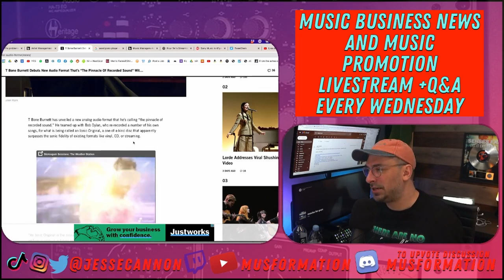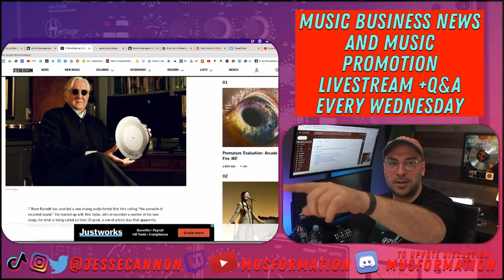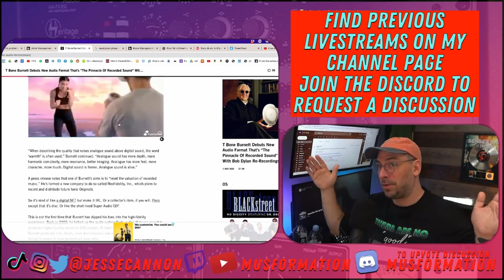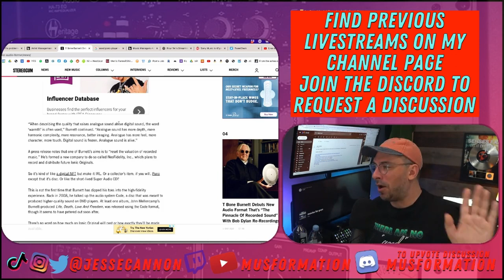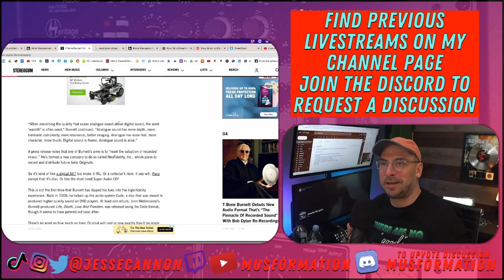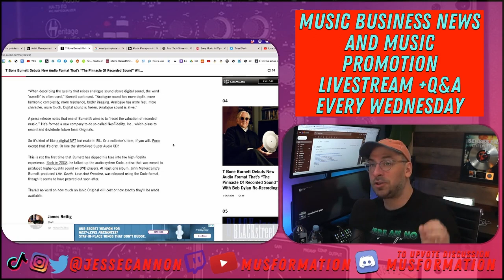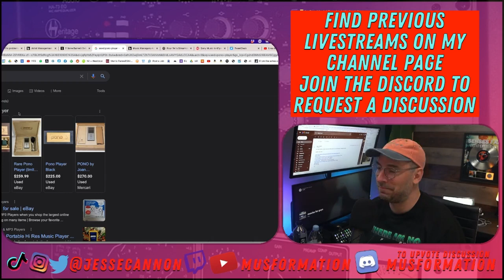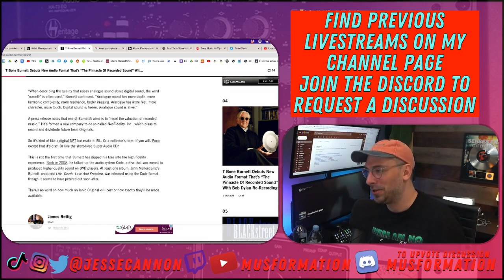BETTER THAN VINYL? T Bone Burnett's New Audio Format Ionic Original 🤔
T Bone Burnett and Bob Dylan have created a new audio format entitled Ionic Original that they claim is the best audio format of all time.

► Every Wednesday I go over the week's music business news and talk music promotion.

Chapters:
00:00 T-bone Burnett's Announcement of a New Analog Audio Format
00:42 Analyzing the Sales Pitch: T-bone's Bold Claims about the Format
01:59 Exploring the Concept of "Warmth" and Depth in Analog Sound
03:01 The Challenge of Distortion and the Original Creator's Intent
04:25 T-bone's Mission to Reset the Valuation of Recorded Music
05:04 Digital NFTs and the Contrast with Physical Artwork
05:41 A Brief History of the Pono Player and its Controversies

Renowned musicians T Bone Burnett and Bob Dylan have come together to introduce a groundbreaking innovation in the realm of audio. Their creation, known as Ionic Original, is set to revolutionize our listening experience. With unwavering excitement, they proclaim it as the ultimate audio format that will redefine the way we perceive sound. The combined brilliance of Burnett and Dylan promises to make Ionic Original a force to be reckoned with in the music industry. Prepare to embark on a journey into the future of audio, as these iconic figures invite you to immerse yourself in the unparalleled excellence of Ionic Original. Brace yourself for an unprecedented elevation of your auditory senses like never before!